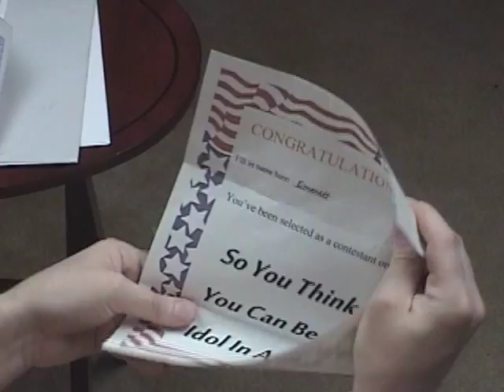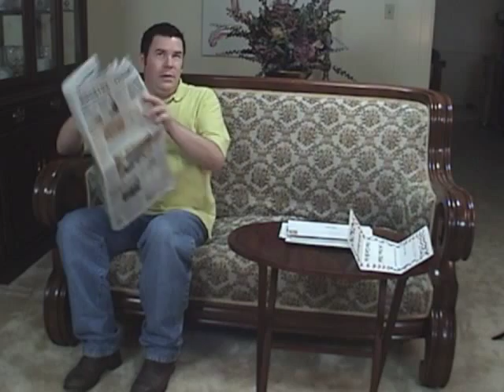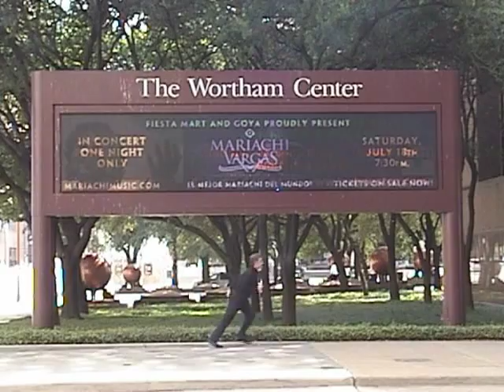Makin' It - David Naughton Cover by Emmett Glenn